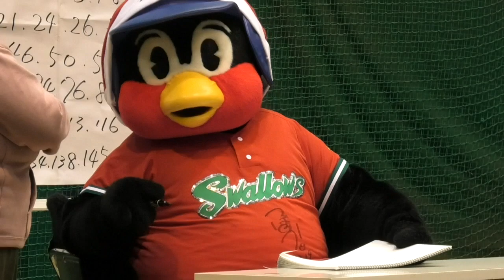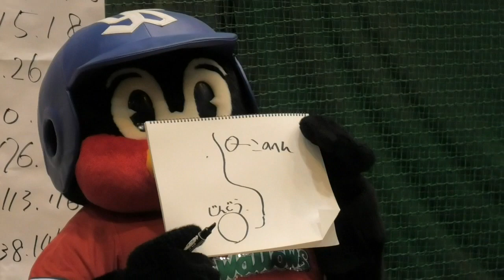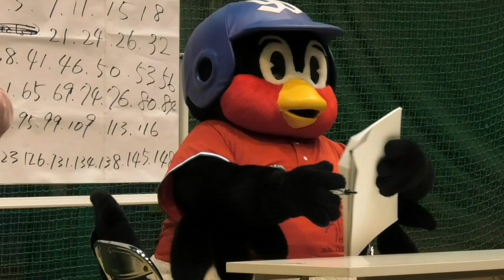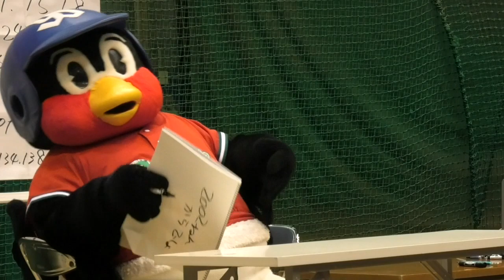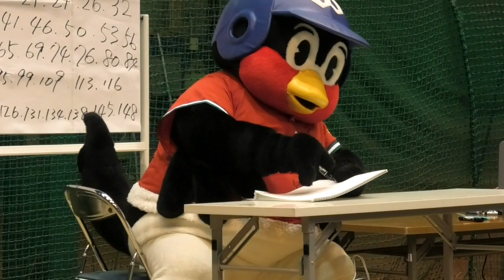つば九郎、ファンからの溢れる愛に驚く（笑）【2019クリスマスイベント第1部】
2019/12/13　神宮球場内野練習場　クリスマスイベント第1部
タイマントークショーに当選された方、つば九郎さんへの愛が溢れていました（笑）。